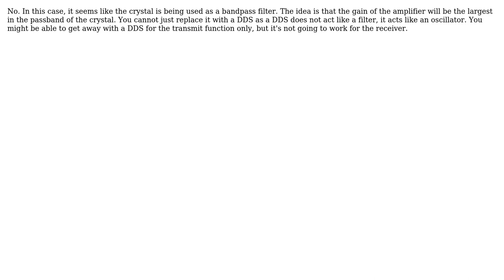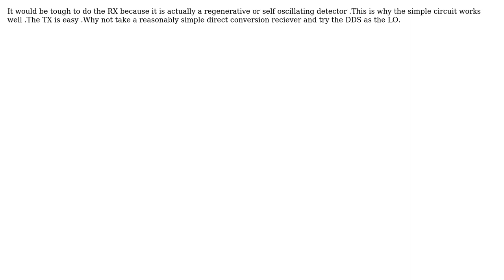Electronics: Replacing Crystal Oscillator with DDS. (3 Solutions!!)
Electronics: Replacing Crystal Oscillator with DDS

With thanks & praise to God, and with thanks to the many people who have made this project possible! | Content (except music & images) licensed under CC BY-SA | Music | Images & others | With thanks to user user701329 user Autistic user Andy aka user alex.forencich and the Stack Exchange Network Trademarks are property of their respective owners. You are responsible for your own actions.